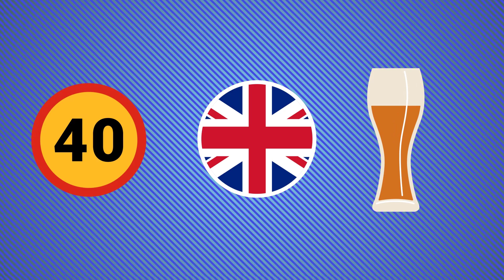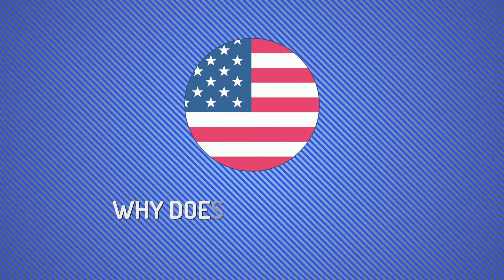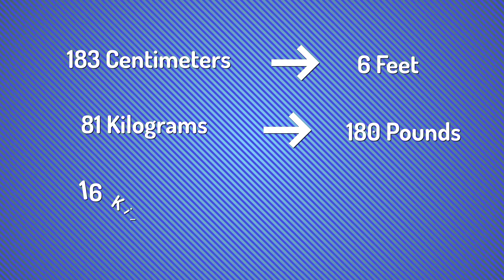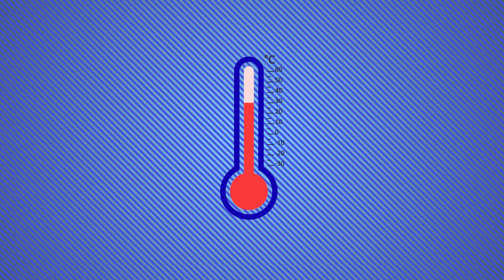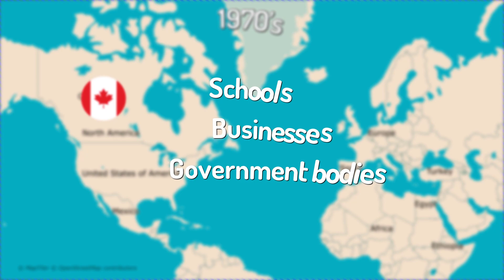Why Doesn't The USA Use The Metric System?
The United States is one of the few countries in the world that has not fully adopted the metric system. This system of measurement, also known as the International System of Units (SI), is used by the vast majority of the world's countries. So why does the USA continue to use its own system of measurement, which is based on customary units such as inches, feet, and pounds?

The history of the metric system in the USA dates back to the late 18th century when Thomas Jefferson first proposed its use. However, it was not until the 1970s that a serious effort was made to adopt the metric system in the USA. In 1975, the Metric Conversion Act was passed, which required federal agencies to use the metric system in their activities. Despite this, the transition to the metric system has been slow and incomplete, and the customary system continues to be used in many areas of daily life.

One reason for the slow adoption of the metric system in the USA is the cost involved. Converting infrastructure, equipment, and documentation from the customary system to the metric system can be a costly and time-consuming process. Additionally, the public has been slow to embrace the metric system, and there has been resistance to the perceived "foreignness" of the system.

Another factor is the cultural inertia associated with the use of customary units. The customary system has been used in the USA for centuries, and many Americans have an emotional attachment to it. Some also argue that the customary system is more intuitive and easier to use than the metric system.

However, the continued use of the customary system can also have negative consequences, particularly in science, engineering, and international trade. The lack of a common system of measurement can lead to errors, confusion, and inefficiencies. It can also put American businesses at a disadvantage in the global marketplace, where the metric system is the standard.

In conclusion, the USA's reluctance to fully adopt the metric system can be attributed to a combination of factors, including cost, cultural attachment, and resistance to change. However, the benefits of adopting the metric system are clear, and it may be time for the USA to make a more concerted effort to make the transition.